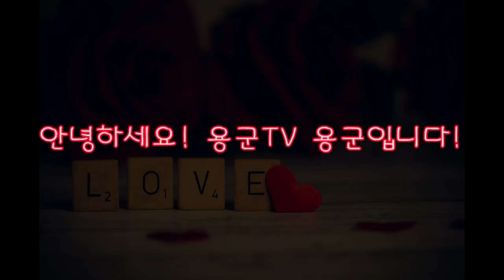천안점집 평택점집 용군TV 무당 무속인+바람 안피면 미쳐 버리겠어요! 다 이유가 있구나! 안성점집 용한점집 유명한점집 신점 천상선녀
됩니다.